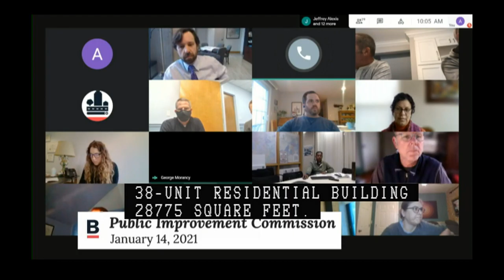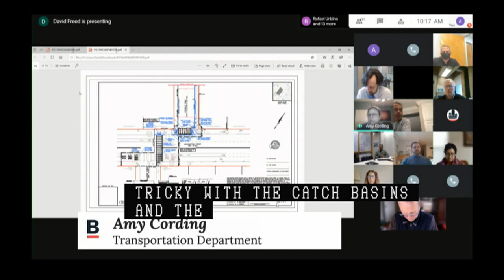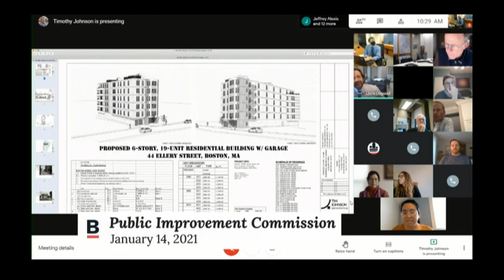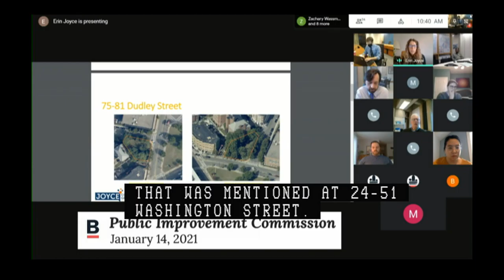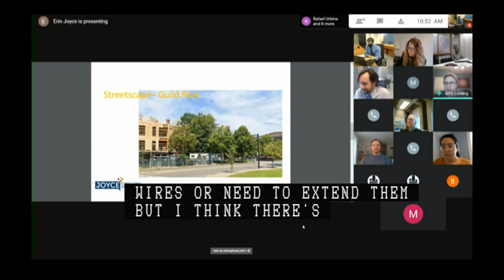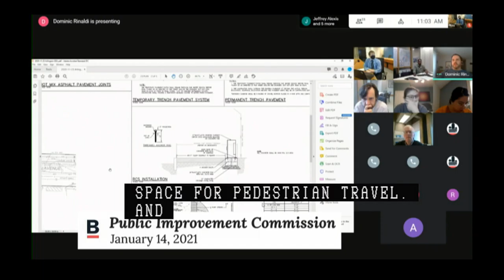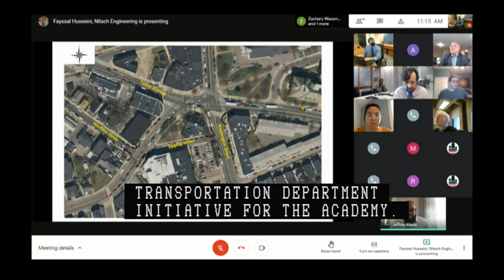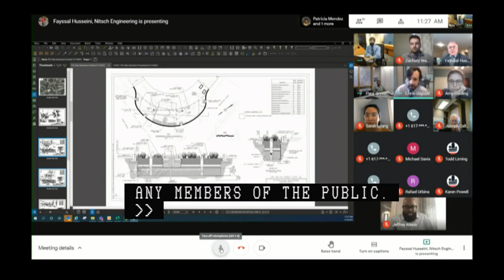Public Improvement Commission Hearings 1-14-21